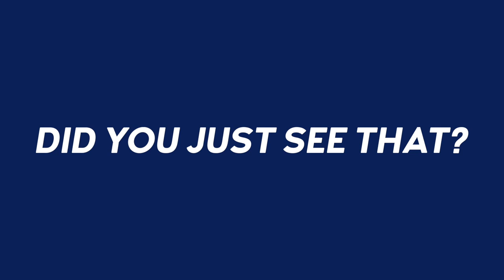👎 FIVE THINGS WE HATE ABOUT FULL TIME RV LIFE | It's Not All Rainbows and Snoopies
A lot of people dream about living and traveling in an RV or Airstream full time. It's easy to create the ideal image of life on the road when the only way you experience it is through the polished content that full time RVers post on Instagram and YouTube. (Yep, we're guilty of doing this.)

Sure, there are so many amazing places to see and explore, but it's not all rainbows and Snoopies. In this video we talk about five things that we hate (or just really don't like) about full time RV living.

We've been on the road for almost eight months and are here to tell you that there's more to this lifestyle than your Instagram feed might reveal. With any experience there is always good and bad, positive and negative. And while it's easy for us to focus on the former in our videos and photos, this one will focus on the latter. Enjoy!

00:00 — Let's Talk
01:15 — Big Human, Tiny Space
02:10 — The Good Place Theory
04:35 — Moving Day
06:08 — Eternal Tourist
08:55 — Baby, It's Cold Outside

What about you? What aspects of RV life do you hate or find annoying?